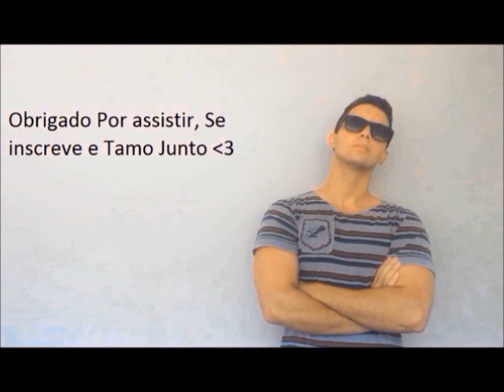COMO ATRAIR MULHERES SEM CORRER ATRÁS